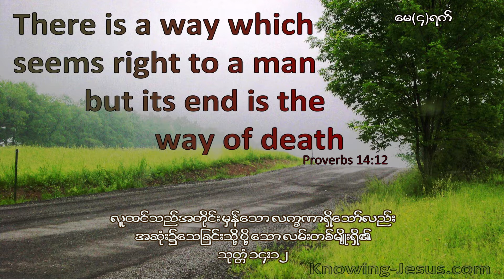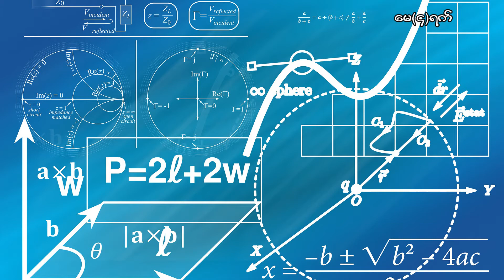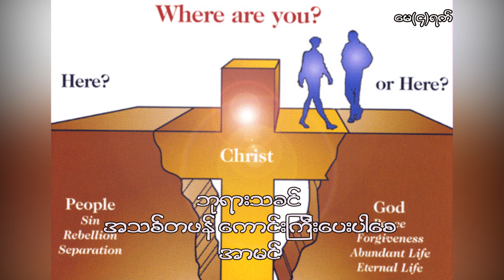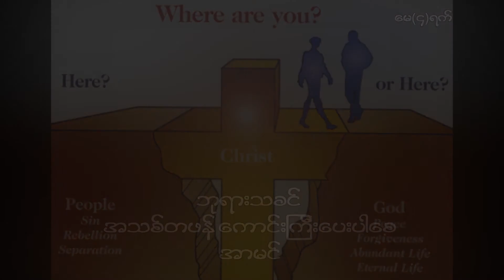One day at a time, May 04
တစ်နေ့တစ်လံ၊ မေ ၄